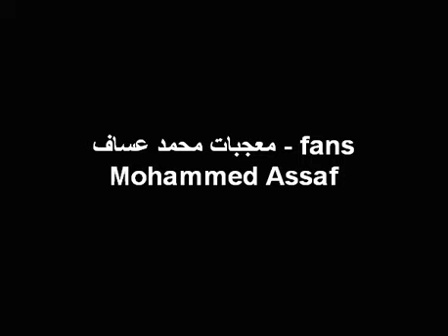محمد عساف لمعجباته اذا اتزوجت بدكم تزعلو مني 😁